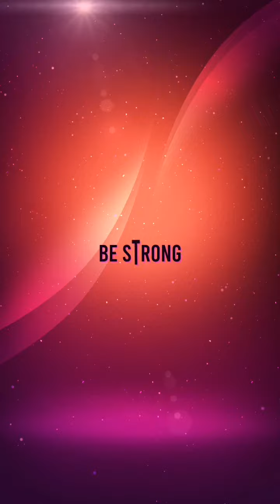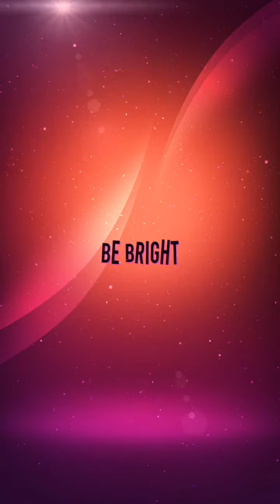PHOTOS FROM THE WILD \ NOAH'S PHOTOGRAPHY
AYY!! Welcome I'm a guy that loves photography I love going out to film/ photograph moments so I hope you keep up with my journey see you guys in the future❤️

PEACE OUT